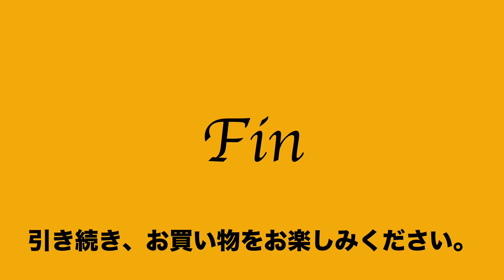ヤフオク2021:02:26 1 ポーター POTER 3way